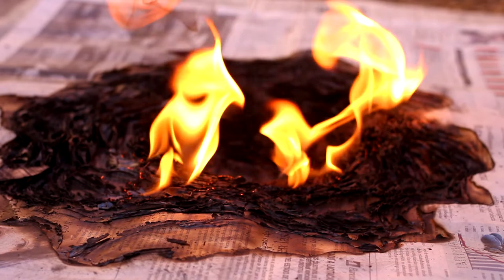Palíndromo, Ejercicios de Producción Visual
Video de la muestra "Palíndromo" del título de Producción Visual de la carrera de Licenciatura en Artes Visuales de la Universidad de Concepción. Esta muestra se presenta en la Pinacoteca de dicha institución desde el 13 de Marzo hasta el 13 de Abril del 2014.

Concepción, Chile.

Dirección: Miguel Godoy y Johan Carlsson
Edición General: Sebastián Rivas